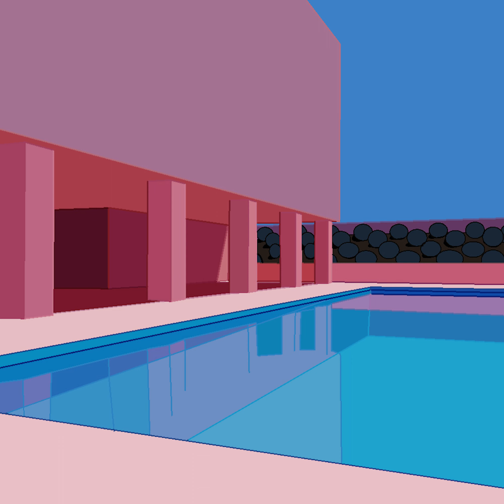TYLER THE CREATOR - I THOUGHT YOU WANTED TO DANCE (Extended Remix + SLOWED AND REVERB REMIX)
v2, pq no?

version 2, why not?